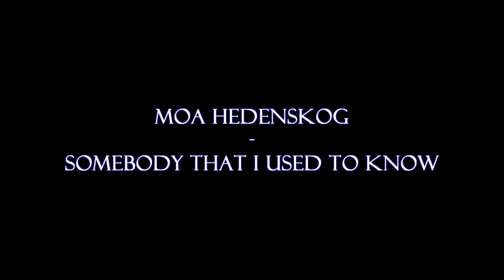Moa Hedenskog - Somebody That I Used To Know (Gotye Cover)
Ge moa stödet och dela denna låten på facebook,twitter eller vart som helst för att få så många ögon på henne som möjligt :) och glöm inte gilla på facebook